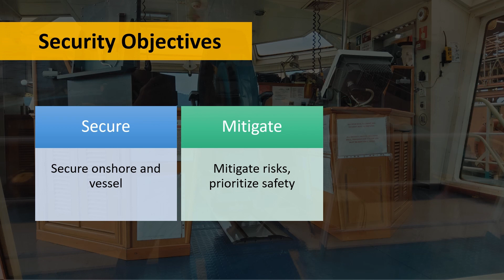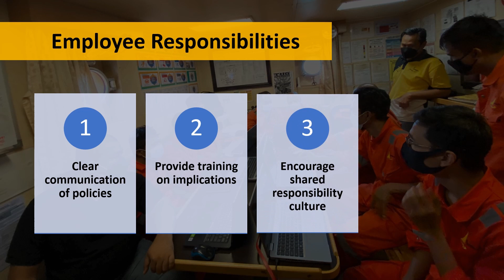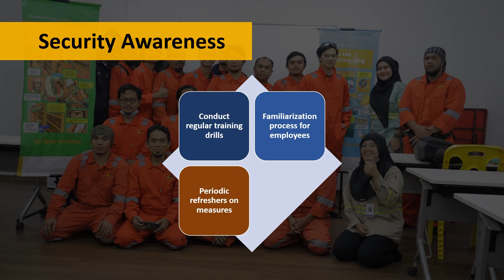How Criminal Cartels Took Over the Shipping Industry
The Ship Security Policy (SSP) is a crucial component of the International Ship and Port Facility Security (ISPS) Code. It's essentially a set of guidelines and procedures to ensure the security of ships and port facilities. The SSP outlines measures to prevent security incidents, respond to potential threats, and enhance overall maritime security. It covers everything from access control to communication protocols and emergency response.